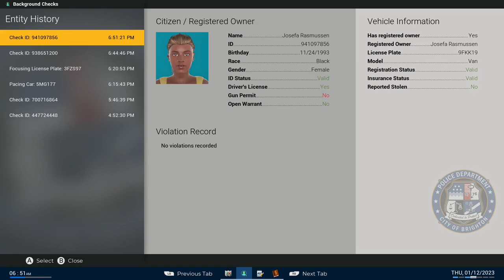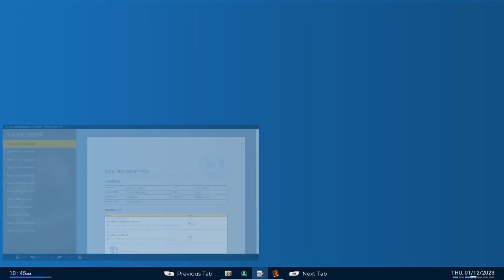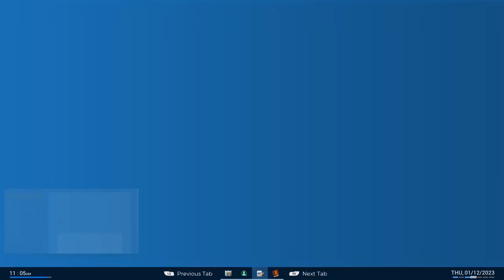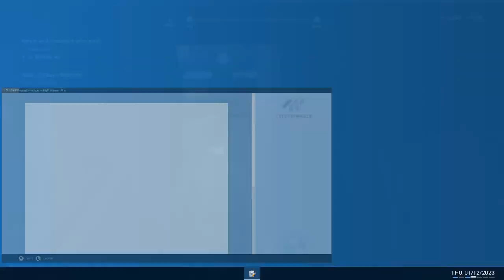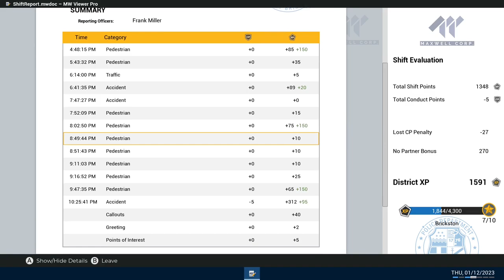I have a vandal at GUN POINT in Police Simulator: Patrol Officer!!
I'm back with another patrol!! Today I catch some wanted suspects for robbery and aggravated assault. Also clean up some car accidents and show you guys the new blackout mod for the Tahoe and the realistic flashing mod for the police lights! Hope you enjoy!!